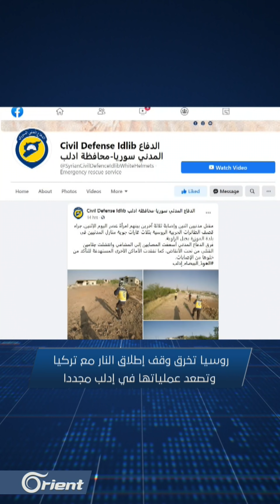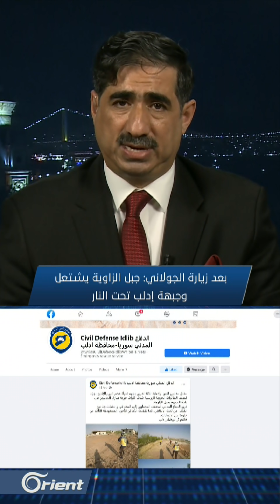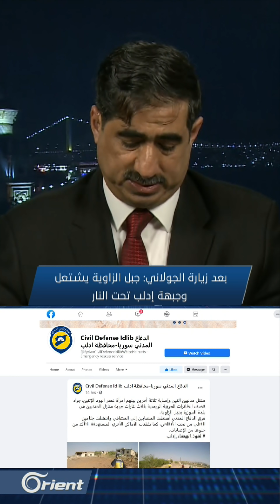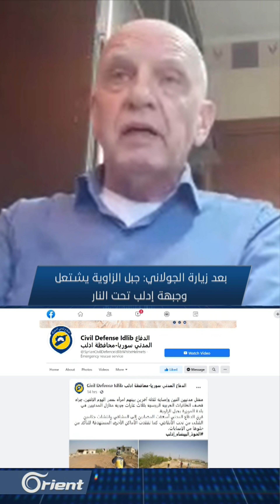بعد زيارة الجولاني: جبل الزاوية يشتعل و جبهة إدلب تحت النار | تفاصيل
مباشر | بعد زيارة الجولاني: جبل الزاوية يشتعل و جبهة إدلب تحت النار